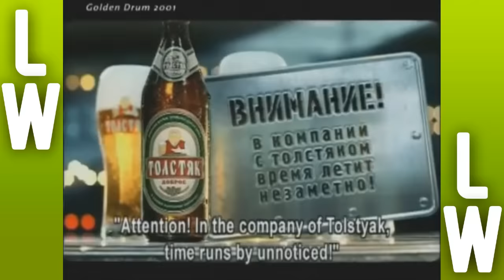Funniest Russian Commercials 🇷🇺